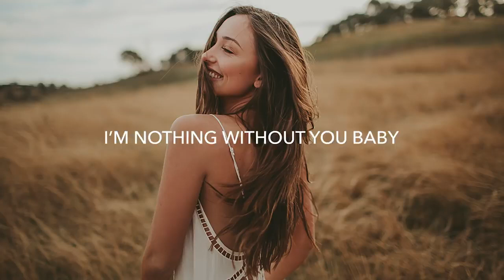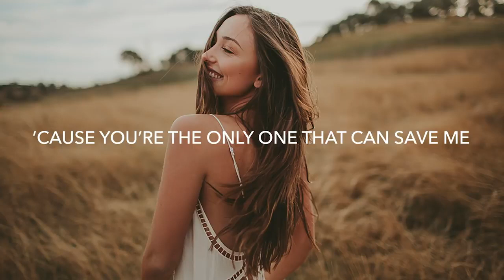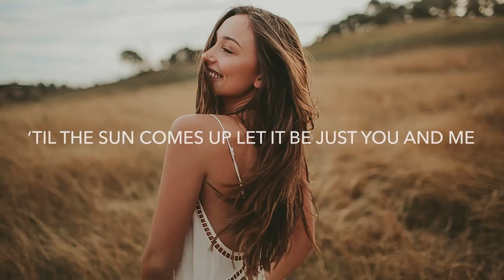Soda Sphere & iMeiden - You And Me (Lyrics) ft. Kendall Birdsong